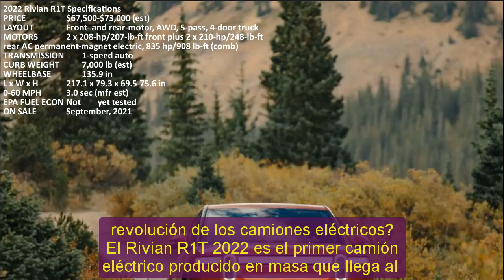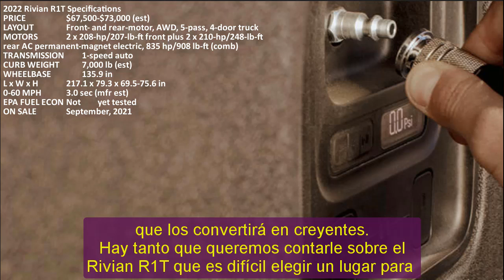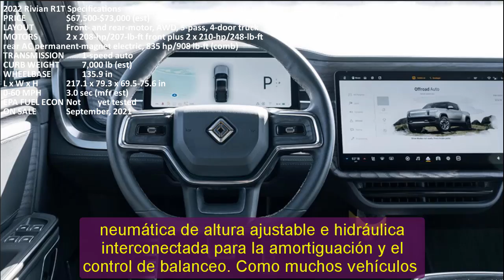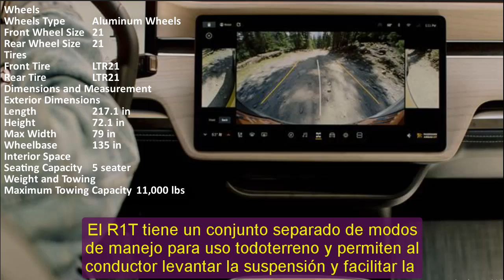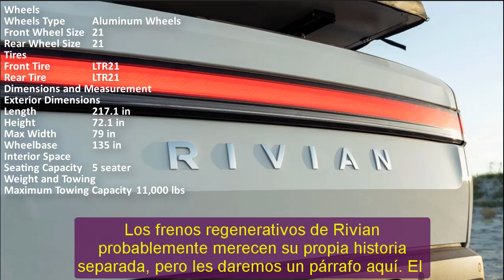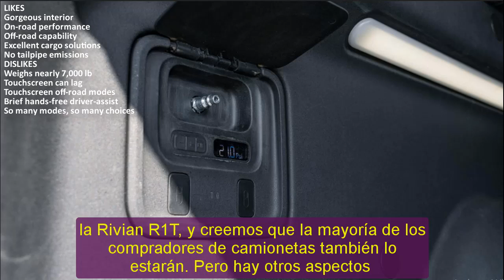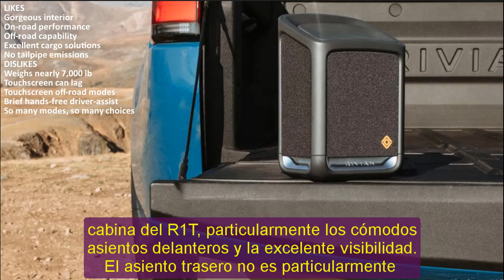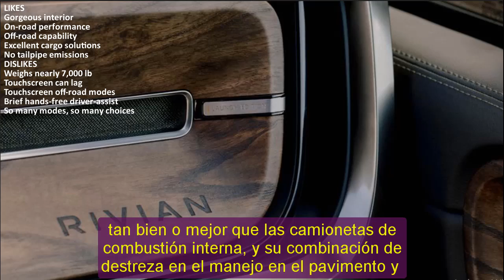New rivian r1t 2022 | 2022 rivian r1t Explore | 2022 rivian r1t Adventure | 2022 rivian r1t off road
Chuyên thầm kín mới xin trân trọng giới đến quý vị:New rivian r1t 2022 | 2022 rivian r1t Explore | 2022 rivian r1t Adventure | 2022 rivian r1t off road
Trân trọng.